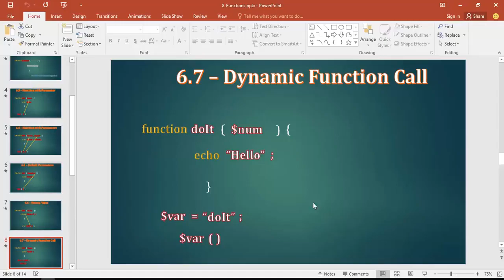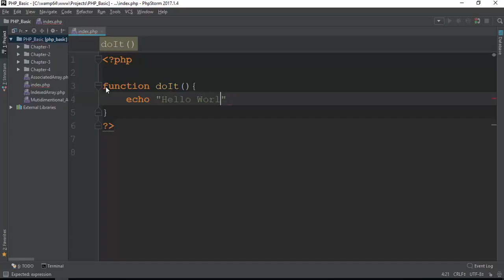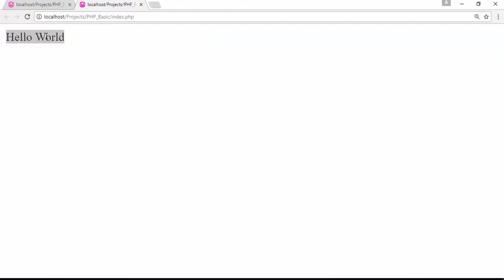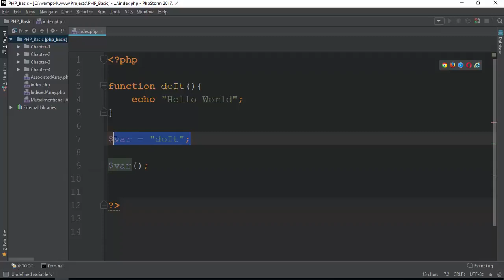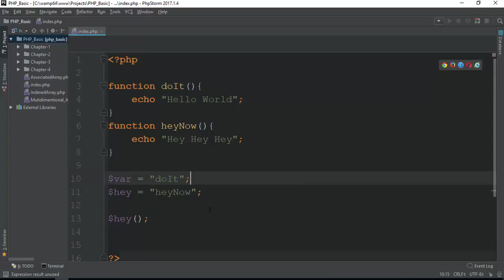064 Dynamic Function Call